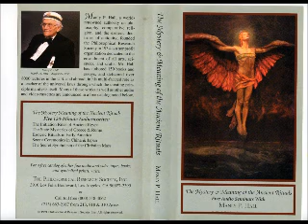The Initiation Rites of Ancient Egypt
Manly P. Hall's series of lecture about "Mystery & Meaning of the Ancient Rituals".